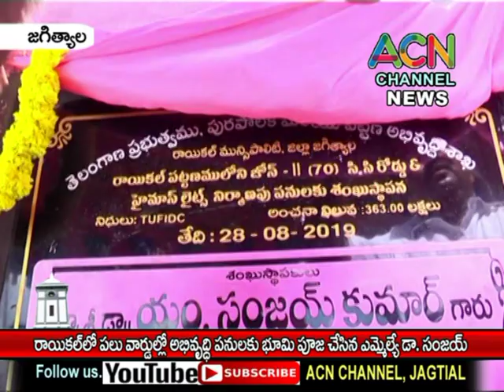జగిత్యాల : రాయికల్ పట్టణంలో పలు వార్డుల్లో అభివృద్ధి పనులకుశంకుస్థాపన చేసిన ఎమ్మెల్యే డా. సంజయ్